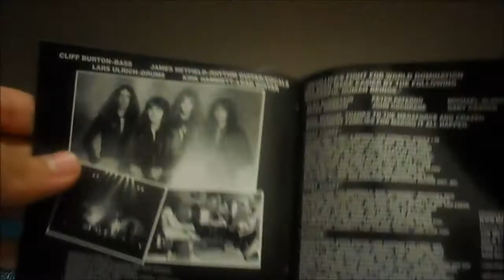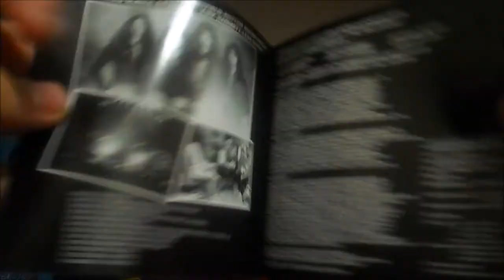CD Metallica: Ride the Lightning - UNBOXING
Faixas:
1 - "Fight Fire With Fire"
2 - "Ride the Lightning"
3 - "For Whom the Bell Tolls"
4 - "Fade to Black"
5 - "Trapped Under Ice"
6 - "Escape"
7 - "Creeping Death"
8 - "The Call of Ktulu"

Meus Blogs